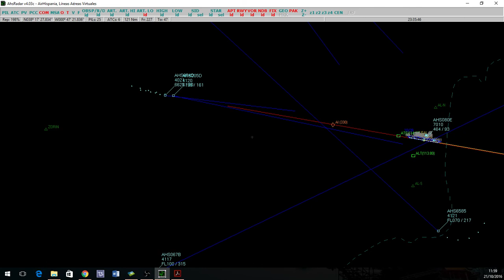ARCO DME EN FORMACION AHS205D Y AHS654D